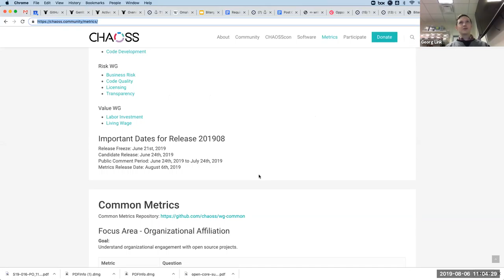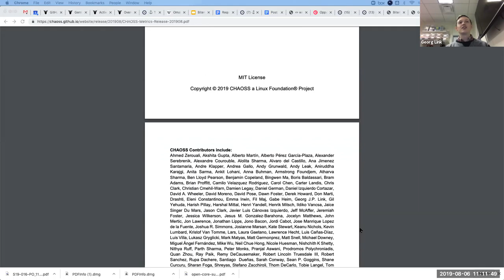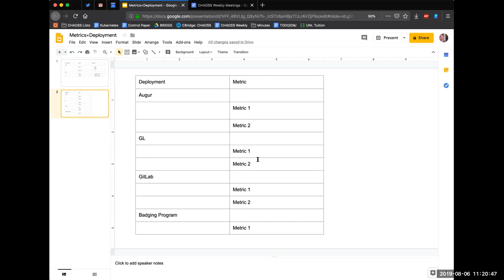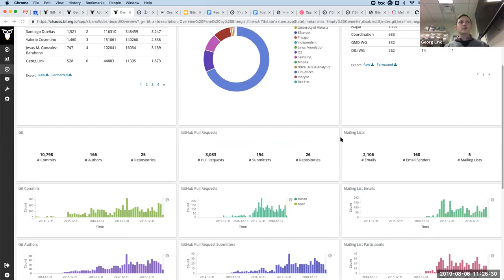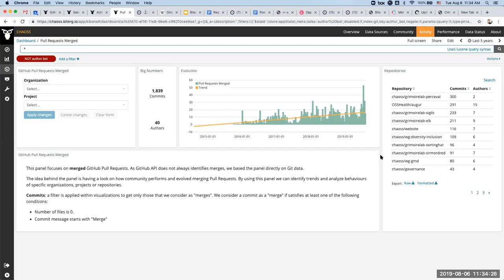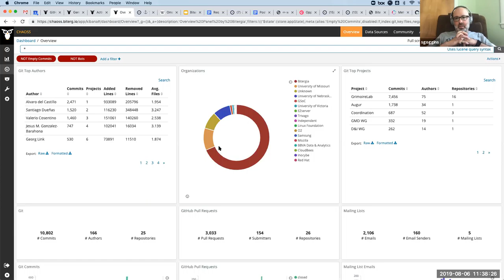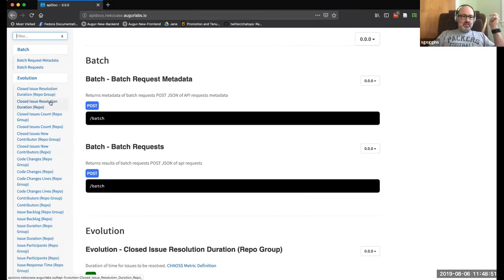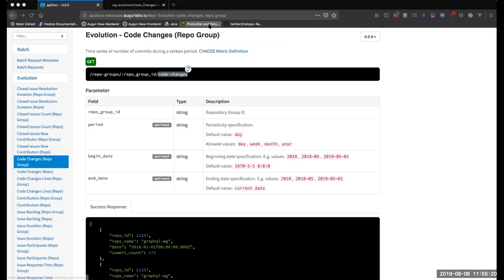GMT20190806 160257 Open CHAOS gallery 1920x1080